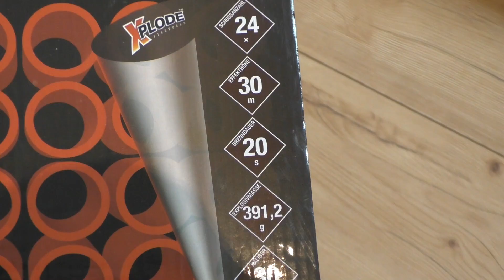XPLODE - CHAOS 24 Schuss Batterie 22€ | In der frühen Dämmerung😍🎆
Hier kaufe ich mein ganzes Feuerwerk💯🔥⇩

➡Meine Cam: Panasonic HCV-777

Das Videomaterial diehnt nur zur Aufklärung und Wissenschaftlichen Zwecken!